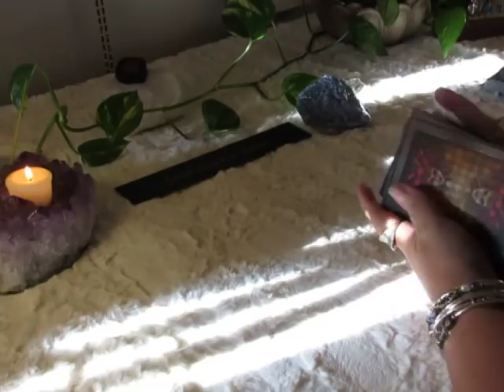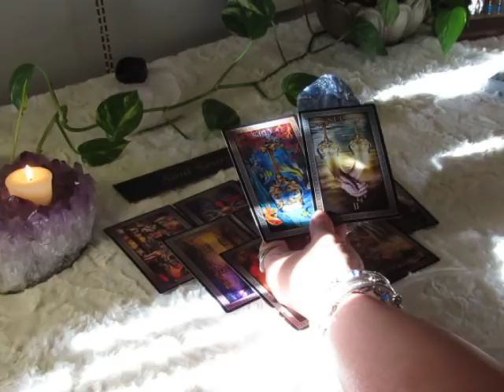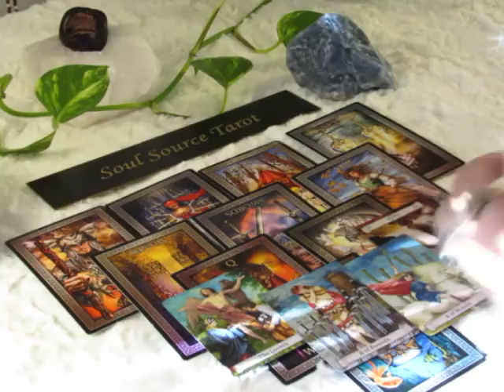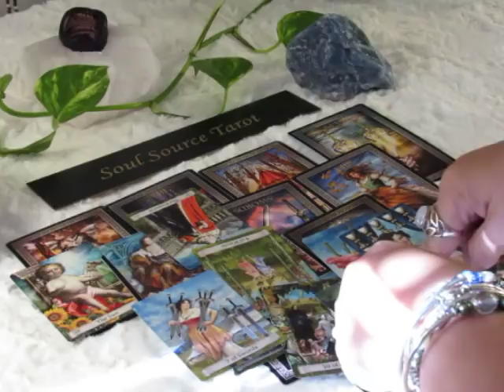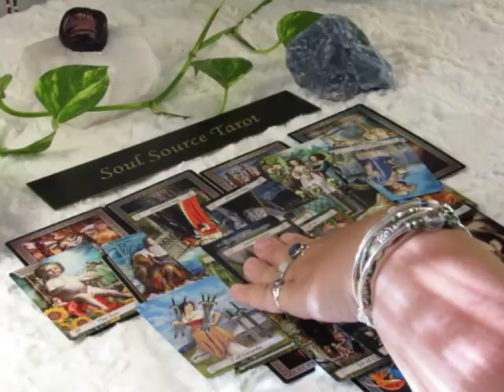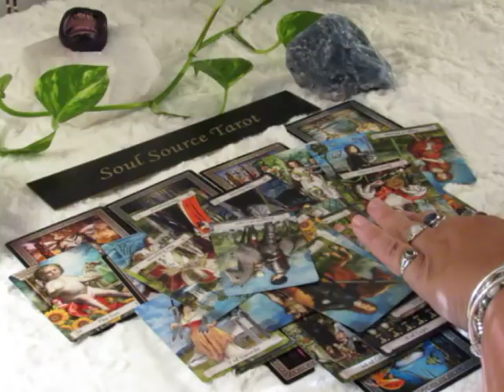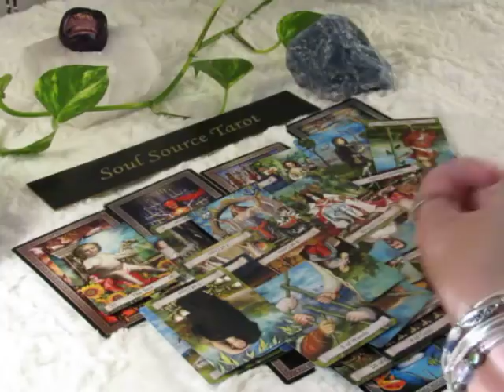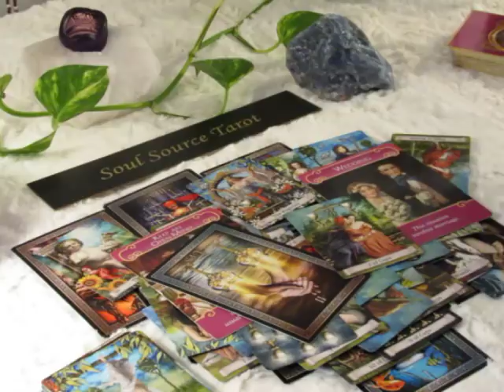~Pisces~Closing One Door, Opening Another~August 13 to 19 Pisces August Tarot Reading